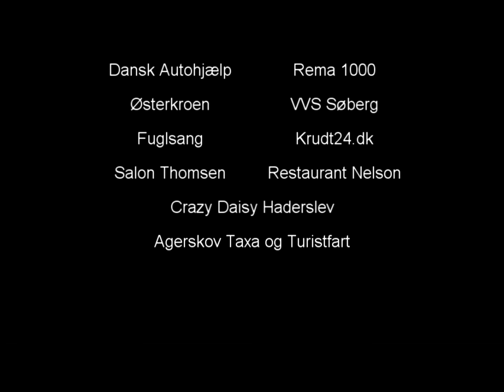SønderjyskE Ishockey Support Webtv